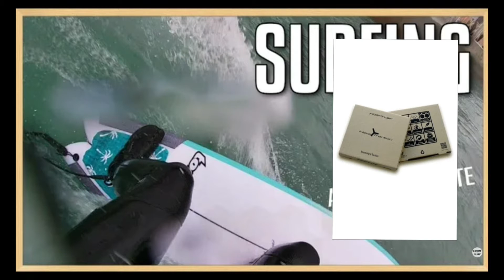SURFING SEGUNDA OPORTUNIDAD. RSPRO HEXATRACTION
En este video doy otra oportunidad a el producto rspro y les muestro los resultados. Surfing, surfskate, practica, consejos, tips, Surfistas principiantes, surfistas intermedios